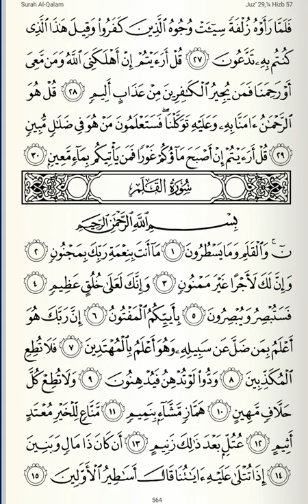Al Mulk Lengkap | Bacaan Surah Al-Mulk Hanya 7 Minit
Hadis Pertama
إنَّ سورَةً مِن القُرآنِ، ثَلاثون آيَةً، شفَعَت لِرَجُلٍ حتى غُفِرَ له، وهي: {تَبَارَكَ الَّذِي بِيَدِهِ المُلْكُ}.

“Sesungguhnya ada satu surah daripada al-Quran yang mempunyai 30 ayat yang akan memberi pertolongan kepada seseorang itu sehinggalah dia diampunkan, iaitu: Surah al-Mulk.”

Takhrij Hadis:

Riwayat Ahmad (no. 7975 & 8276), Abu Daud (no. 1400), al-Tirmizi (no. 2891), Ibnu Majah (no. 3786) dan lain-lain daripada hadis Abu Hurairah. Hadis ini sama ada sahih atau hasan. Imam al-Tirmizi mengatakannya hasan. Al-Hakim mensahihkannya. Ibnu Taimiyyah dalam Majmu’ al-Fatawa mengatakan ia sabit. Al-Busiri dalam Misbah al-Zujajah dan Ithaf al-Khiyarah al-Maharah mengatakan sanadnya sahih.

Pengajaran Hadis:

1 - Hadis ini menunjukkan kelebihan surah al-Mulk dan orang yang sentiasa melazimi membacanya akan diberi syafaat untuk mendapat pengampunan dosa.

2 - Maksud surah al-Mulk memberi syafaat kepada pembacanya tersebut dapat difahami secara literal iaitu surah al-Mulk akan memohon pengampunan dosa daripada Allah untuk pembacanya atau secara kiasan iaitu pembacaan surah ini menjadi sebab untuk selamat di akhirat dan mendapat syafaat daripada Nabi sallahu ‘alaihi wasallam.

3 - Pemohonan pengampunan dosa tersebut boleh jadi berlaku ketika hayat pembaca surah al-Mulk atau boleh jadi ketika dia sudah meninggal dunia, sama ada ketika di alam kubur atau pada hari kiamat.

Hadis Kedua

هِيَ الْمَانِعَةُ، هِيَ الْمُنْجِيَةُ، تُنْجِيهِ مِنْ عَذَابِ القَبْرِ.

“Ia (Surah al-Mulk) adalah penghalang, ia adalah penyelamat, yang menyelamatkan pembacanya daripada azab kubur.”

Takhrij Hadis:

Riwayat al-Tirmizi (no. 2890) daripada hadis Ibnu ‘Abbas. Hadis ini daif. Kata al-Tirmizi: “Gharib.” Kata al-Baihaqi dalam Syu’ab al-Iman: “Bersendirian meriwayatkannya oleh Yahya bin ‘Amru, dia tidak kuat.”

Pengajaran Hadis:

1 - Melazimi pembacaan surah al-Mulk menjadi asbab terselamat dan terhalang daripada mendapat azab kubur.

2 - Imam Mulla Ali al-Qari dalam Mirqah al-Mafatih menyebutkan bahawa mungkin juga pembacaan surah ini dapat menghalang pembacanya daripada melakukan dosa dan maksiat yang penjadi punca diazab di dalam kubur.

Hadis Ketiga

سُورَةٌ مِنَ الْقُرْآنِ مَا هِيَ إِلَّا ثَلَاثُونَ آيَةً، خَاصَمَتْ عَنْ صَاحِبِهَا حَتَّى أَدْخَلَتْهُ الْجَنَّةَ، وَهِيَ سُورَةُ تَبَارَكَ

“Satu surah daripada al-Quran, tidaklah ia melainkan hanya 30 ayat. Ia akan mempertahankan pembacanya sehinggalah ia memasukkan pembacanya ke dalam syurga. Ia adalah surah Tabarak (Surah al-Mulk).”

Takhrij Hadis:

Riwayat al-Thabarani dalam Mu’jam al-Ausath (no. 3654) dan Mu’jam al-Saghir (no. 490) serta Dhiya’ al-Maqdisi dalam al-Mukhtarah (no. 1738) daripada hadis Anas bin Malik.

Al-Haithami dalam Majma’ al-Zawaid mengatakan perawinya adalah perawi kitab al-Sahih (yakni perawi kitab Sahih al-Bukhari atau Sahih Muslim). Ibnu Hajar dalam Talkhis al-Habir mengatakan sanadnya sahih. Beliau juga mensahihkan hadis ini dalam Nataij al-Afkar.

Pengajaran Hadis:

1 - Orang yang pada asalnya tidak dapat masuk ke syuga disebabkan oleh dosa yang dilakukannya akan dibela dan dipertahankan oleh surah al-Mulk yang sentiasa dibaca sehinggalah dia dapat masuk ke syurga.

Hadis Keempat

كَانَ رَسُولُ اللهِ صَلَّى اللهُ عَلَيْهِ وَسَلَّمَ لَا يَنَامُ حَتَّى يَقْرَأَ الم تَنْزِيلُ السَّجْدَةَ، وَتَبَارَكَ الَّذِي بِيَدِهِ الْمُلْكُ

“Rasulullah sallahu ‘alaihi wasallam tidak tidur sehinggalah setelah baginda membaca Alif Lam Mim Tanzil (Surah al-Sajadah) dan Tabarakallazi bi yadihi al-Mulk (Surah al-Mulk).”

Takhrij Hadis:

Riwayat al-Tirmizi (no. 2892) daripada hadis Jabir.

Hadis ini diperselisihkan sama ada ia sahih atau daif.

Ibnu Hajar dalam Nataij al-Afkar mengatakan hadis ini mursal atau mu'dhal (terputus sanadnya) tetapi dalam Fath al-Bari beliau menyenaraikannya sebagai antara hadis yang sahih berkenaan bacaan sebelum tidur. Al-Sakhawi dalam al-Ajwibah al-Mardhiyyah mengatakan riwayat ini mursal.

Hadis ini disahihkan oleh Syeikh Syu’aib al-Arnauth dalam tahqiq Musnad Ahmad, Syeikh Abdullah al-Talidi dalam Ithaf al-Muslim dan Syeikh Muhammad 'Awwamah dalam tahqiq Musannaf Ibnu Abi Syaibah.

Pengajaran Hadis:

1 - Antara amalan yang menjadi kebiasaan Rasulullah sallahu ‘alaihi wasallam lakukan sebelum tidur ialah baginda akan membaca surah al-Sajadah dan surah al-Mulk. Di samping itu, ada juga surah-surah lain yang baginda baca sebelum tidur. Saya sebutkannya dalam tulisan saya berkenaan kelebihan surah al-Sajadah.

Hadis Kelima

لَوَدَدْتُ أنَّها في قَلبِ كُلِّ إنسانٍ مِن أُمَّتي يعني {تَبَارَكَ الَّذِي بِيَدِهِ المُلْكُ}.

“Aku suka agar ia berada dalam hati setiap insan dari kalangan umatku (yakni Surah al-Mulk).”

Takhrij Hadis:

Riwayat al-Thabarani dalam Mu’jam al-Kabir (no. 11611) daripada hadis Ibnu ‘Abbas. Ibnu Hajar dalam Nataij al-Afkar mengatakan hadis ini hasan gharib.